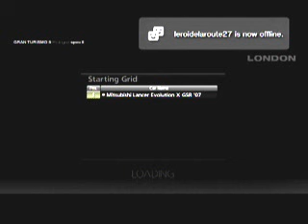Gt5 Mitsbishi Lancer Evo X GSR 07 London Standard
Mitsbishi Lancer Evo X GSR 07
Physics Standard
Pts.4424
Ranking 1
ALL Cars Rank
FR tires N1
REAR Tires N1